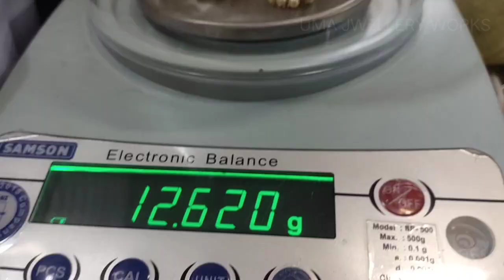# chanbali # Hangings # buttalu | 70,000 rupees only